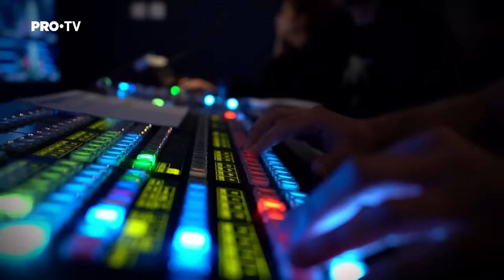Românii au talent | Cătălin Matei a adus emoția pe scenă cu interpetarea piesei Ave Maria